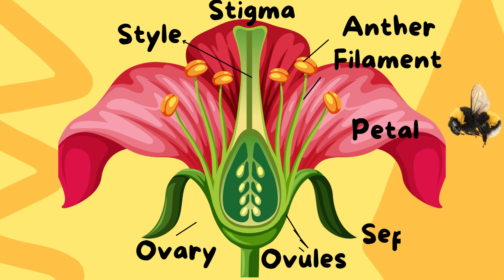Parts Of A Flower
🌼🔬 Let's take a petal-powered journey into the fascinating world of flowers! In this blooming episode, we're going to dig deep into the secret life of blossoms and explore the basic parts that make them tick. 🌸🧐

Get ready to learn some flowery vocabulary that will leave you bloomin' impressed. From the sepal that acts as nature's guard to the ovary that holds the potential for new life, we're diving into the colorful world of petals, pistils, and stamens. But don't worry, we'll keep it light and fun! 😄🌺

Join us on this educational adventure filled with laughter and learning as we discover the ins and outs of the stigma, style, filament, anther, ovules, and more. It's a floral anatomy class like no other, designed to make you laugh and learn at the same time. 🤣🌻

So, grab your gardening gloves and prepare to be amazed by the wonders of nature. Our petal-packed video is the perfect way to brighten your day and expand your knowledge. Let's grow together! 🌱📚